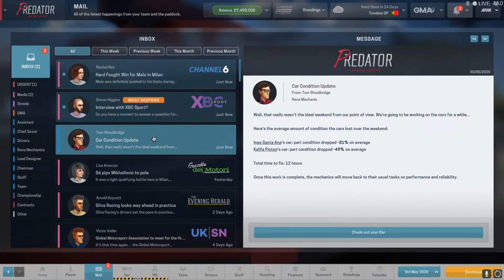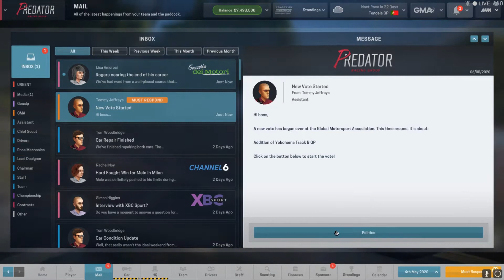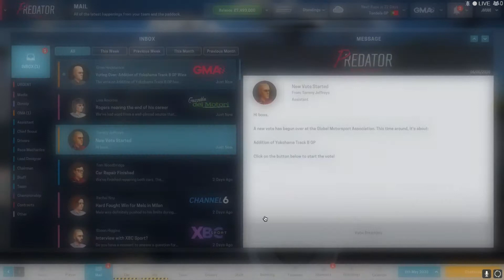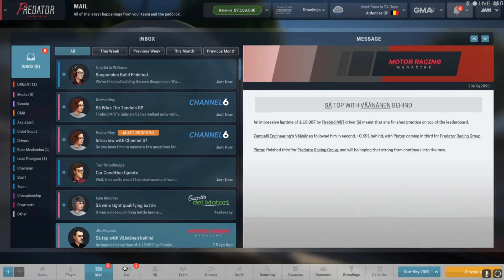Motorsport Manager EP.19 - SANTA ANA VS PIOTON, AGAIN